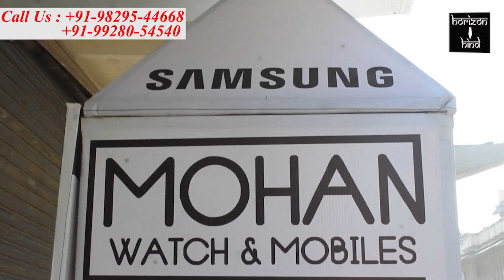Ajmer|आरपीएस छवी शर्मा के नेतृत्व में अवैध शराब के ठिकानों पर कार्यवाही। 14-3-2021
आरपीएस छवी शर्मा के नेतृत्व में अवैध शराब के ठिकानों पर कार्यवाही।

पुष्कर में चार स्थानों पर की कार्यवाही,भारी मात्रा में अवैध शराब की बरामद।

रविवार को पुष्कर थाना अंतर्गत आस पास के चार गांवों में मुखबिर की सूचना पर आरपीएस छवि शर्मा के नेतृत्व में पुष्कर थाना पुलिस ने अवैध शराब की दुकानों पर कार्यवाही अंजाम देकर भारी मात्रा में अवैध शराब जप्त की है।
पुष्कर में चार स्थानों पर महलिया, देवनगर रोड, मोतीसर रोड व नहलिया में की गई कार्यवाही से शराब तस्करों में हड़कंप मच गया।
कार्यवाही मुखबिर जितेन्द्र सिंह रावत की सूचना पर अंजाम दी गई।
नहलिया में जिस दुकान पर कार्यवाही की गई वह मुखबिर जितेन्द्र के रिश्तेदार की है। बावजूद इसके मुखबिर ने वंहा  कार्यवाही कराई।गौरतलब है कि लम्बे समय से मुखबिर जितेंद्र रावत को गांव की महिलाओं की ओर से  शिकायते मिल रही थी। कार्यवाही में पुष्कर थाना व पुलिस लाईन के कांस्टेबल रहे शामिल रहे।